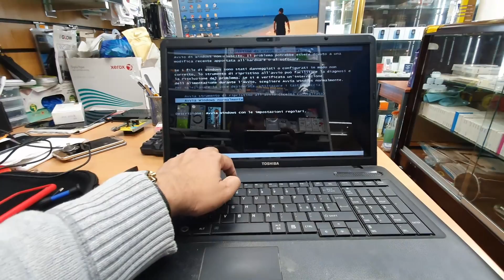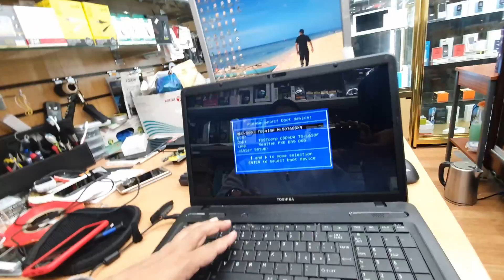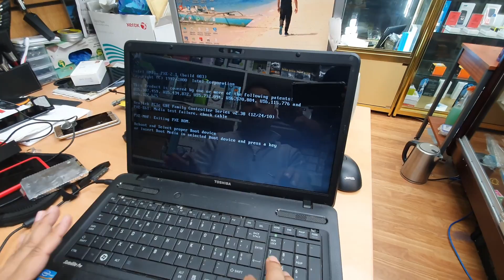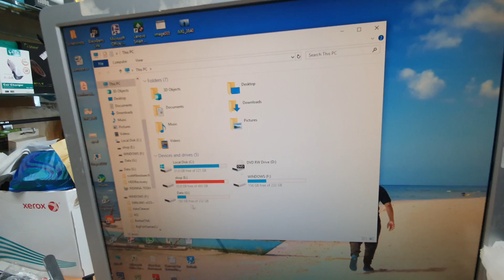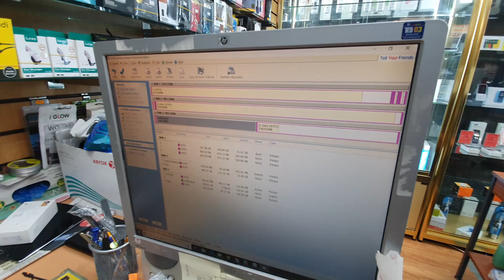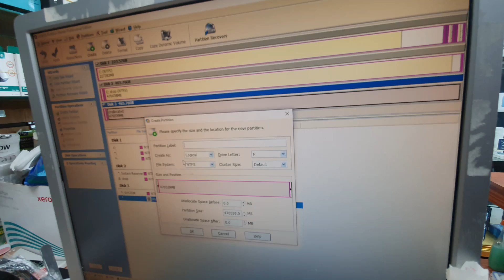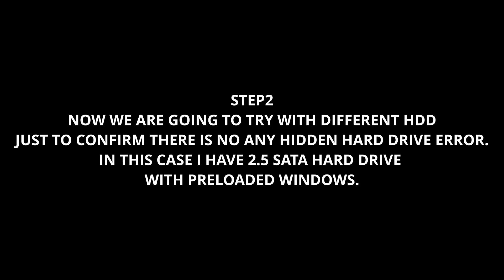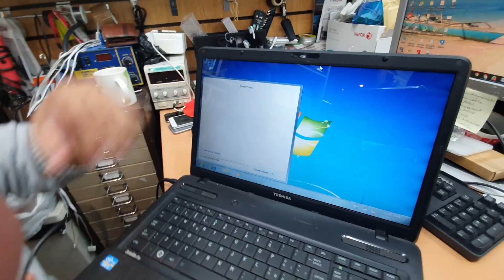Laptop Stuck On Boot Logo|Here Is Why-TOSHIBA SATELLITE PRO L770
Hi guys! Sometimes laptop or desktop pc does get stuck on Boot screen or logo and its a confusing problem!! but most of the cases it does happen like this ! Today in this tutorial we are going to dealt with Toshiba SatellitePro L770 which get stuck on bootLogo! so lets dig it out!